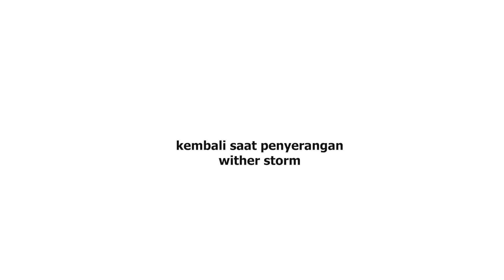RENA BUKAN CREEPER LAGI? - Animasi Minecraft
Rena kehilangan topi dan ledakannya, apakah rena masih Creeper? atau dia menjadi Manusia?

Gabung !!!